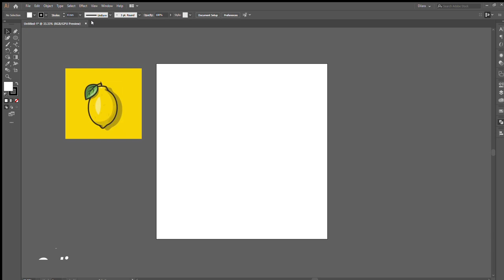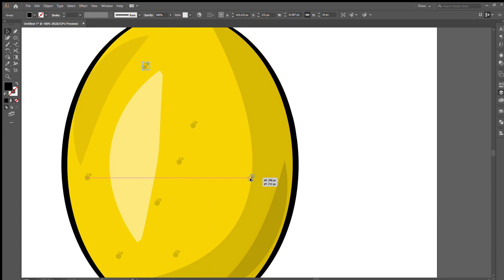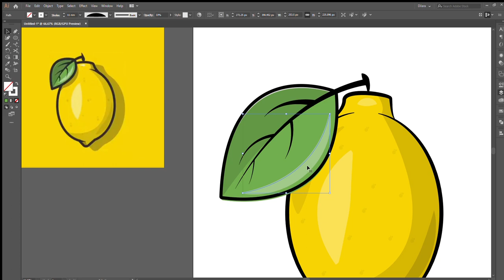LEMON ILLUSTRATION 2020 | ADOBE ILLUSTRATOR | DILARA GULIEVA